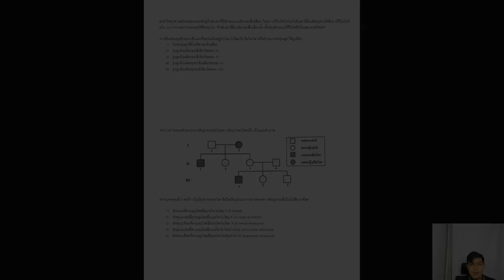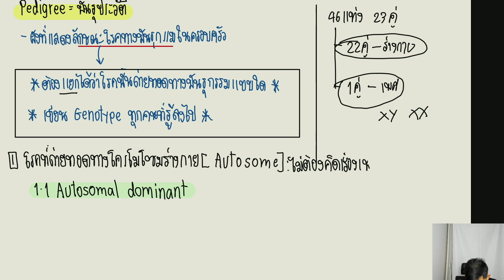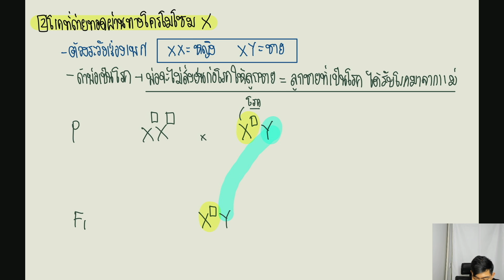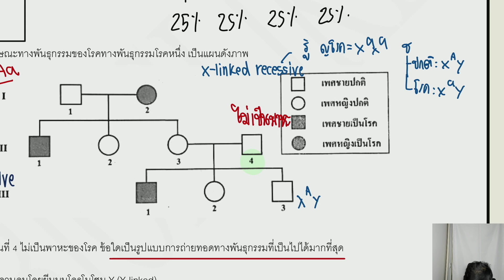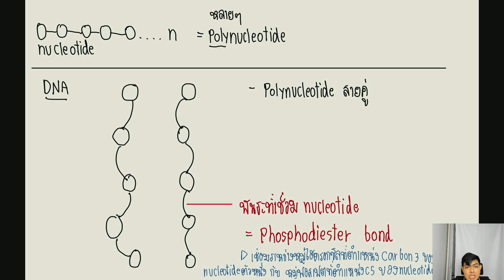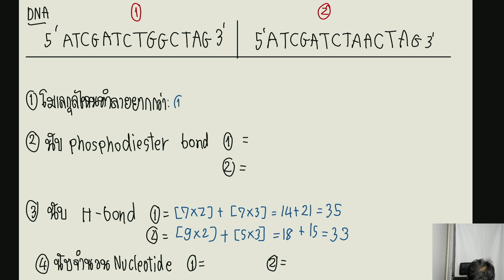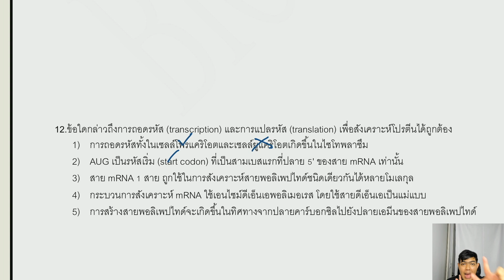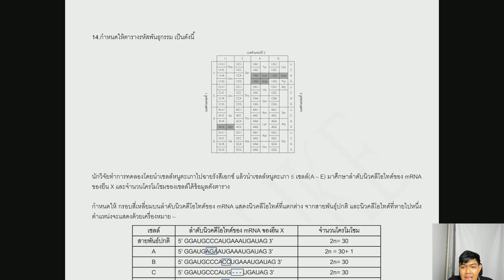เฉลยข้อสอบสามัญชีวะ 65 ครั้งที่ 3 (ข้อ 9 - 13)